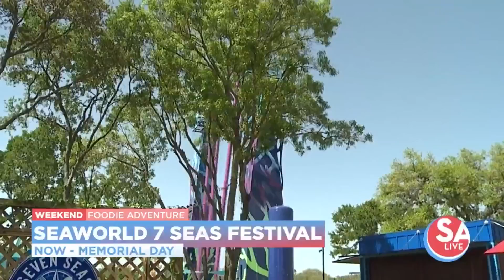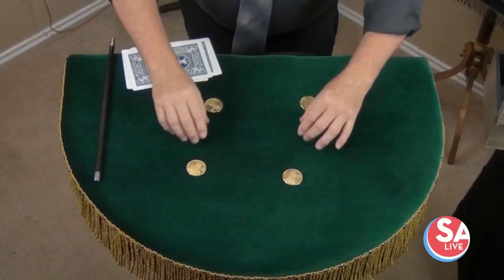Weekend events in San Antonio May 20-22 | SA Live | KSAT 12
Get into the "spirit" at Psychic & Spirit Fest this Friday & Saturday! Plus, boxing, wrestling, a '90s concert and more.